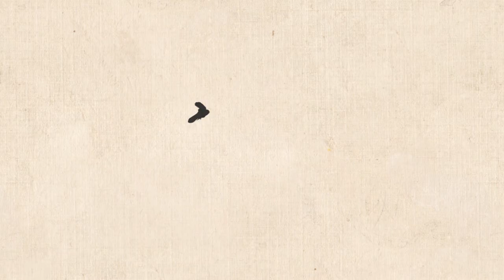1.2 Qian Li Jiang Shan Tu 千里江山图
Ideorealm – Digital Animation of Legendary Chinese Paintings

1.2 Qian Li Jiang Shan Tu (A Thousand Miles of Rivers and Mountains), Northern Song Dynasty (A.D 960 – A.D 1279), Wang Ximeng

Qian Li Jiang Shan Tu (A Thousand Miles of Rivers and Mountains) is a blue and green scroll masterpiece completed within half a year by Wang Ximeng, an eighteen years old painter in the Northern Song Dynasty. It is a representative work of outstanding artistic achievements in the blue and green landscape paintings of the Song Dynasty. The scroll is 51.5cm long and 1191.5cm wide and now exhibits in the Palace Museum in Beijing.

The stunning landscape in Qian Li Jiang Shan Tu (A Thousand Miles of Rivers and Mountains) is colored with mineral azurite and stone green, thick mountains and rocks, lush and greenery picture, and rich colors. By using the scatter method, the painting presents the artistic effect of "scene moving follows the step", vividly expressing the concept of harmonious coexistence between human and nature.